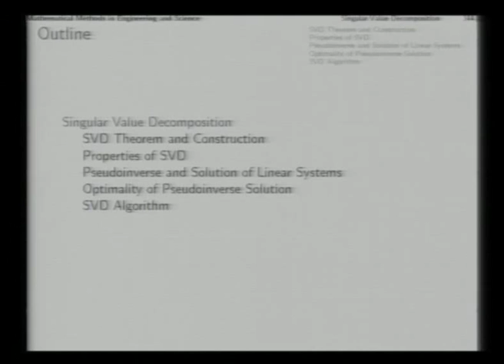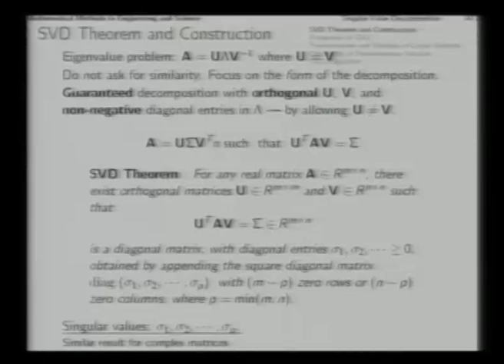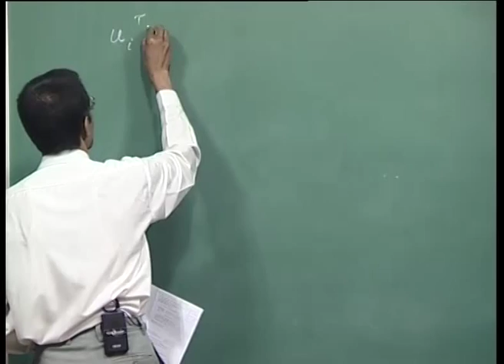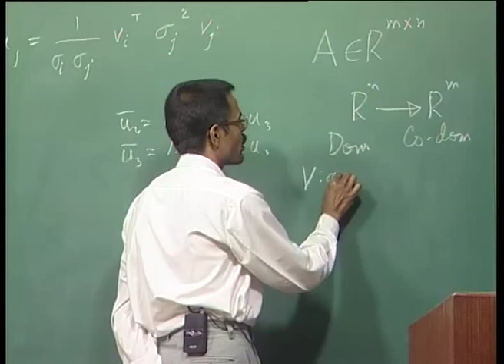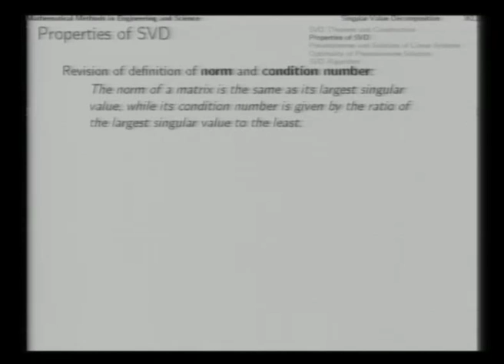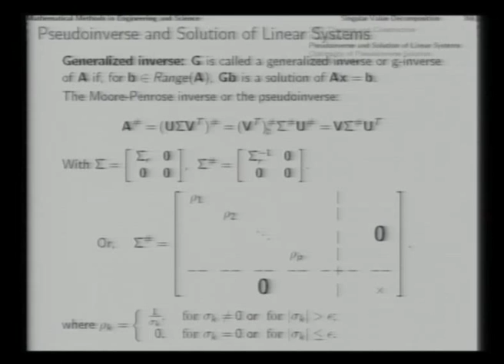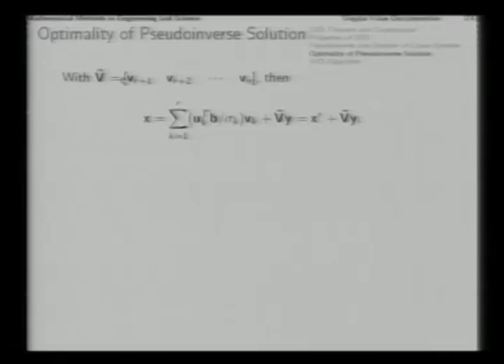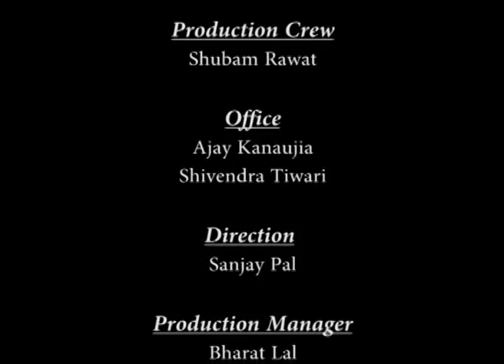Mod-03 Lec-11 Singular Value Decomposition